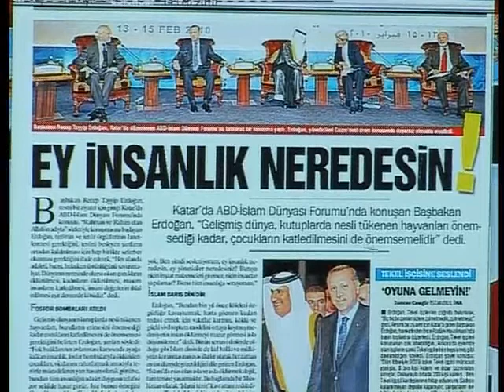Türk İslam Birliği kurulduğunda bir tek Müslüman'a bile zarar gelmeyecektir